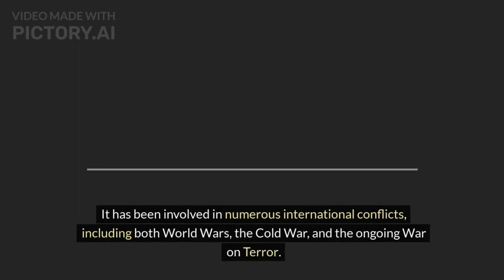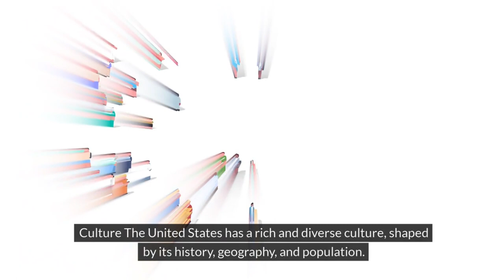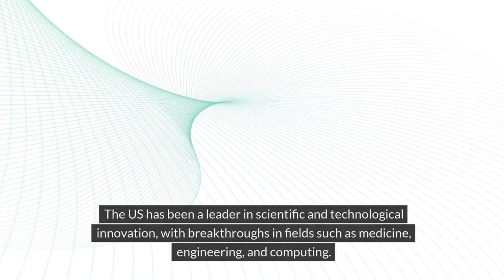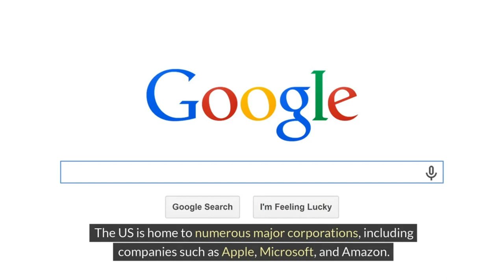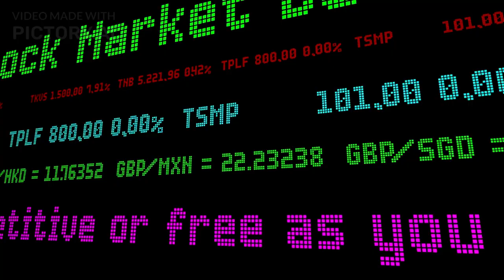Episode 10- Thing to know about the United States| USA | Life | Hean Matt-1M| World Tour|Thailand